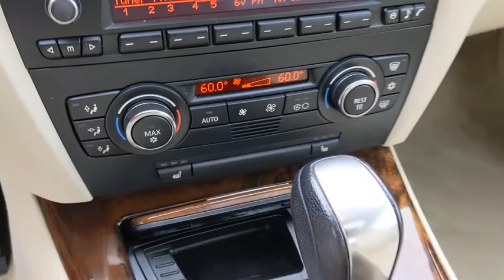2008 BMW 3 Series Schaumburg, Arlington Heights, Hoffman Estates, Des Plaines, Palatine, IL 93780A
Barbera Red Metallic Used 2008 BMW 3 Series available in Schaumburg, Illinois at Schaumburg Honda. Servicing the Arlington Heights, Hoffman Estates, Des Plaines, Palatine, IL area.
2008 BMW 3 Series 328i - Stock#: 93780A - VIN#: WBAWB33588P133358

Schaumburg Honda
750 E Golf Rd

Recent Arrival! 2008 BMW RWD 3 Series 328i Crimson Red 6-Speed Odometer is 32607 miles below market average! Special As-Is Priced at Wholesale!!, LOW LOW MILES AT JUST 93903, ** Super Clean and Really taken Care of by Prior Owner**.